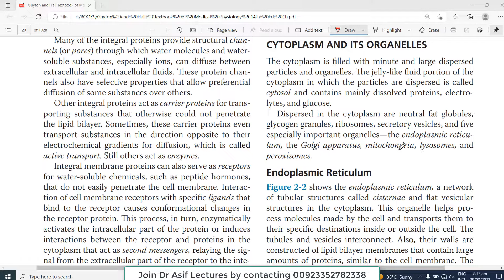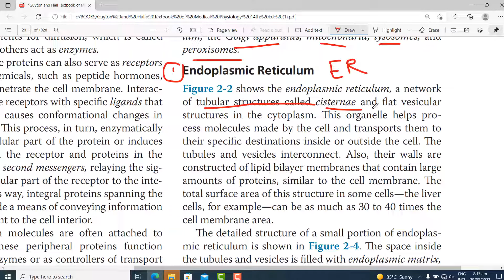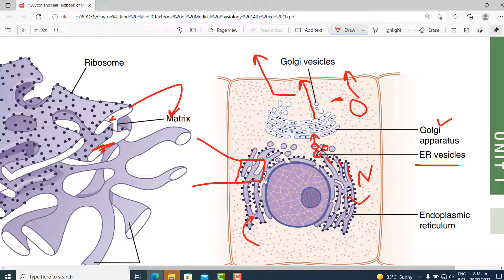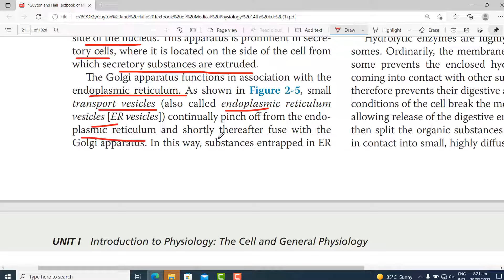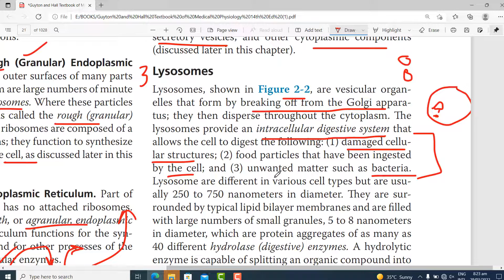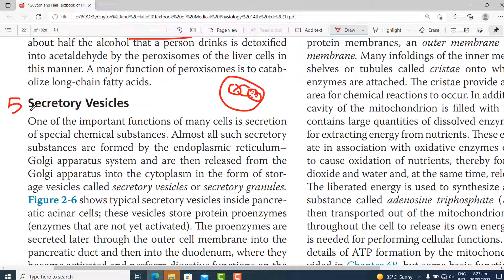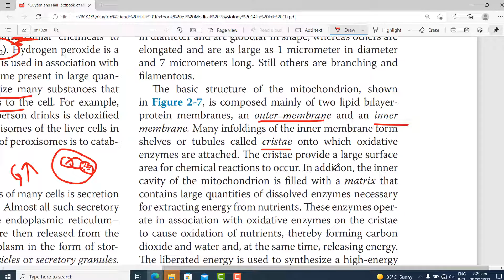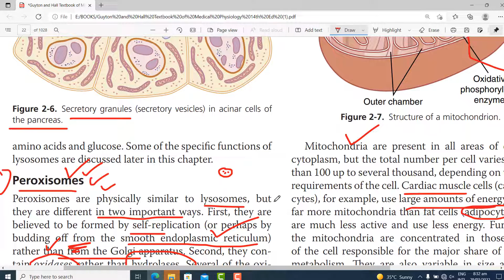Chp#2(Part-III) Guyton Physio | Organelles | Cell & Its Functions | Guyton Physiology